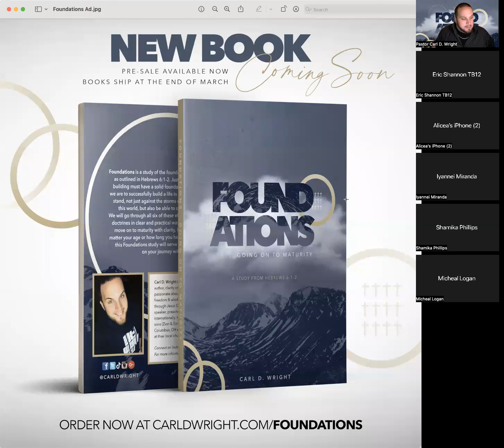Session 7 - Resurrection of The Dead - Foundations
Session 7 is on The Resurrection of The Dead.  This is life changing truth about what is to come and can be both encouraging and comforting for those of you who are saved who have lost certain loved ones etc. This is one of my favorites and you are sure to be stirred, uplifted, stretched and encouraged.
Purchase the Foundations Book - CarlDWright.com/Foundations